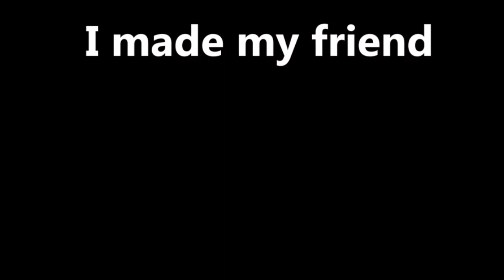Making Alec an Honorary Night Witch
usually im the scaredy cat, but not this time!